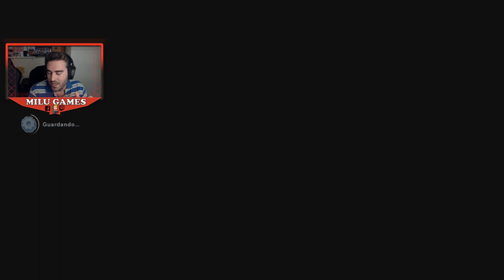100% DE JARDINES MELÓDICOS Parte 22 DLC THE LAST SPARK HUNTER - Mario + Rabbids Sparks of Hope